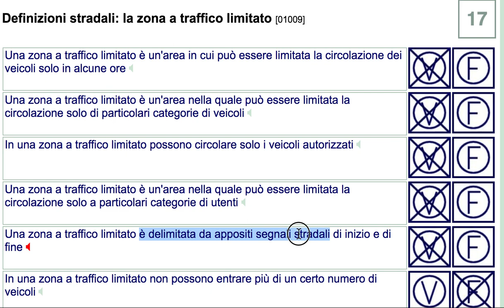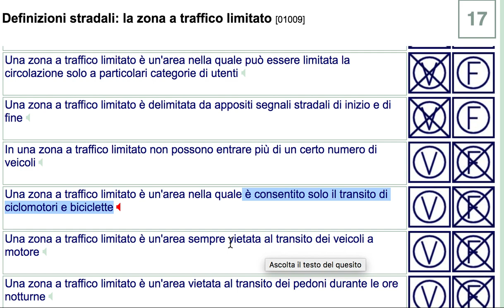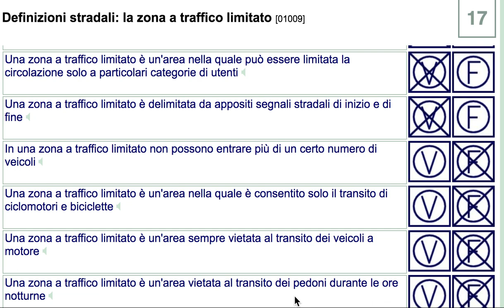zona a traffico limitato quiz vero falso in punjabi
zona a traffico limitato in punjabi
quiz vero falso